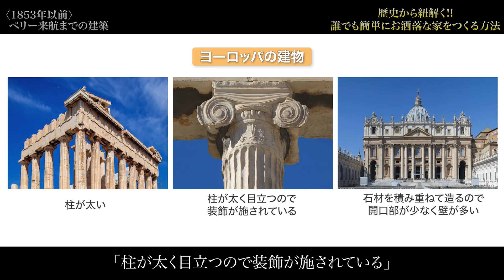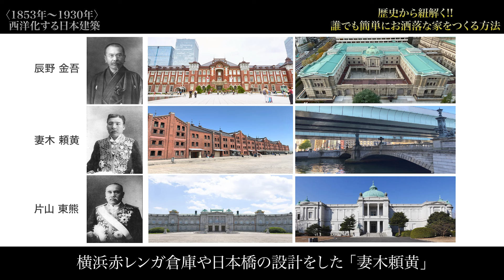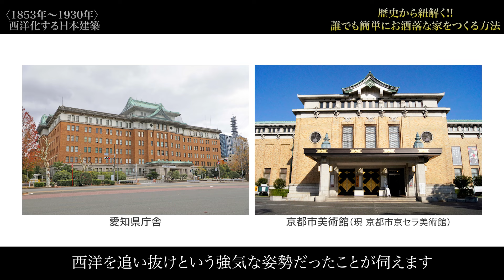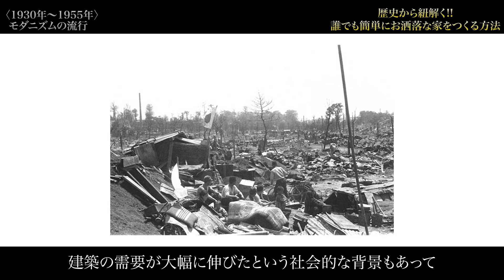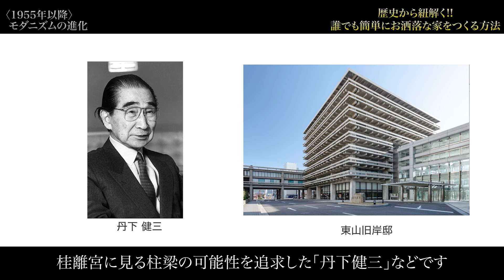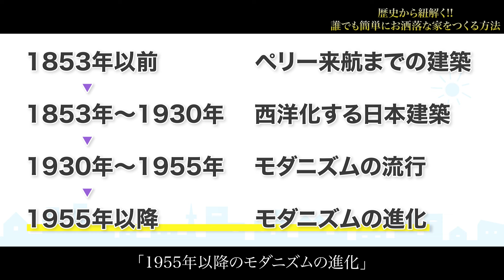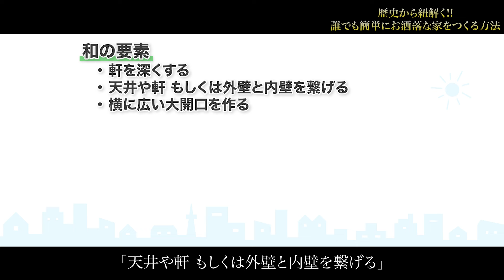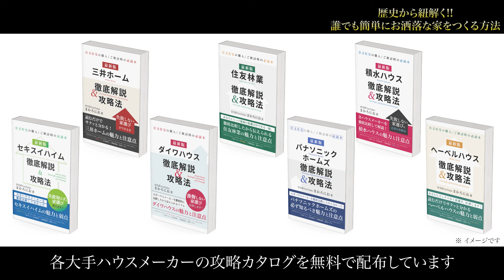【歴史から紐解く】オシャレな注文住宅を造る方法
00:00 intro
02:01 結論
03:18 ペリー来航までの建築
05:22 西洋化する日本建築
10:31 モダニズムの流行
11:36 モダニズムの進化
20:01 まとめとプレゼント

【今日の動画の説明】
工業化住宅のすべての原点はモダニズムです。

▼【有名大手ハウスメーカー本社公認！】
優秀な担当者と巡り会える！
ネット版住宅展示場『メグリエ』

▼【メグリエ 本社公認先】
　積水ハウス、住友林業、ヘーベルハウス、
　パナソニックホームズ、ダイワハウス、
　三井ホーム、トヨタホーム、
　セキスイハイム、ミサワホーム、
　一条工務店

◆住宅の情報発信を通じて、
　これから家を建てる方とハウスメーカーの現場、
　双方のリテラシーを上げることが私の活動です。

　何故なら注文住宅という商材は、
　自ら勉強しないと時代遅れの家を
　建てることになる可能性があるからです。

　一方でそのような商材にも関わらず、
　ハウスメーカー側の商品や社員教育は
　非常に遅れている状況です。

　更にどのハウスメーカーも
　『個人営業』の世界であるため、

　・資料請求
　・展示場への来場
　・展示場への来場予約etc・・・・

　何かしらの形でハウスメーカーに
　自分の個人情報を渡した瞬間に
　担当者が固定されてしまう
　所謂『担当ガチャ』という制度が存在します。

　そのため

　・これから家を建てる方
　・ハウスメーカーの現場

　双方のリテラシーを上げ、
　更にはその上で間違いない担当者を紹介する
　サービスを行なっています。

▼【書籍で学びたい方はこちら】

〜まずはこの動画からチェック〜

〜注文住宅を購入する上で必要な基礎知識６つ〜

〜どこよりも詳しい！大手ハウスメーカー解説！！〜

▼『まかろにお』への問い合わせはこちらから